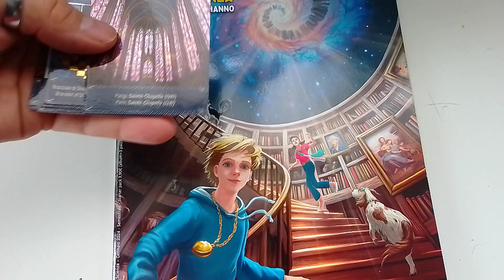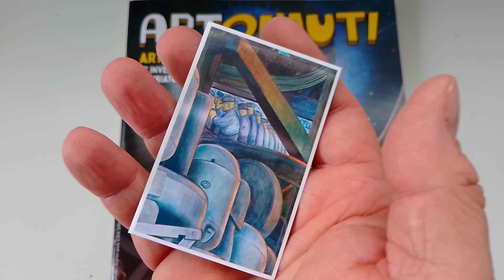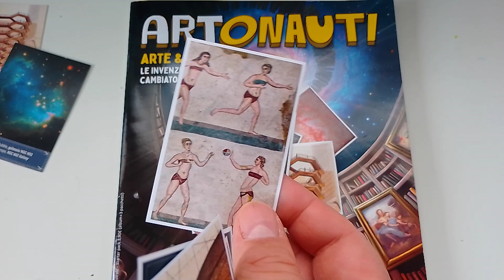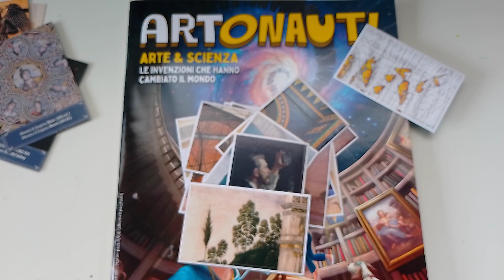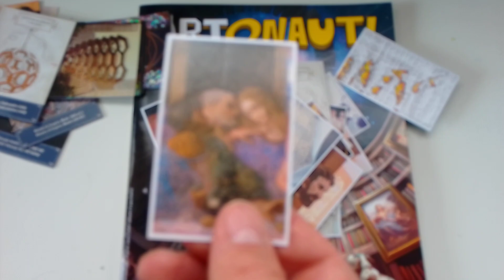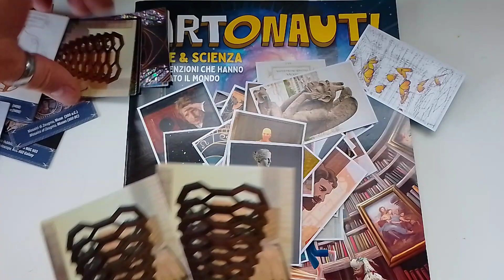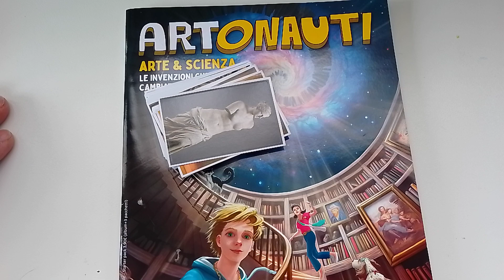Artonauti, le figurine dell'arte 2024 (parte 8)...alla ricerca del biglietto dorato..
ARTE E SCIENZA
Il nuovo album di figurine Arte & Scienza è un viaggio fantastico alla scoperta delle straordinarie imprese dell’ingegno umano! Ale e Morgana in questa avventura fanno i conti con Eureka, un’intelligenza artificiale programmata per andare indietro nel tempo e nutrirsi delle migliori opere d’ingegno umano realizzate durante i secoli.
Con l’album Arte & Scienza si ripercorrono, attraverso la lente dell’arte, le invenzioni dell’ingegno umano che nell’arco dei secoli hanno plasmato la realtà di ieri e di oggi.

L’album si compone di:
– 100 pagine
– 100 opere d’arte da completare
– 12 illustrazioni
– 280 figurine
– 25 Twin Cards® da collezionare